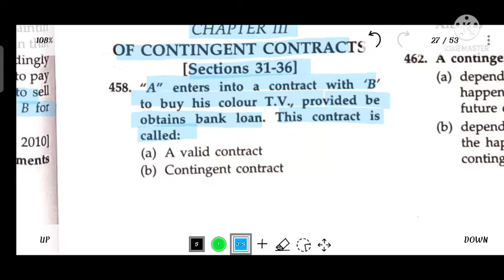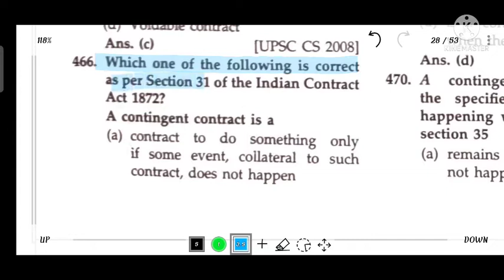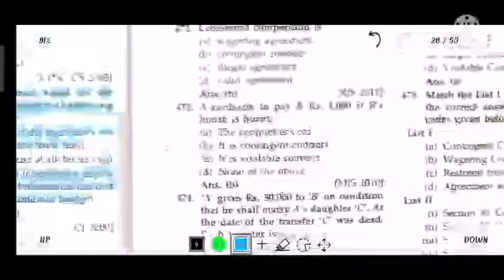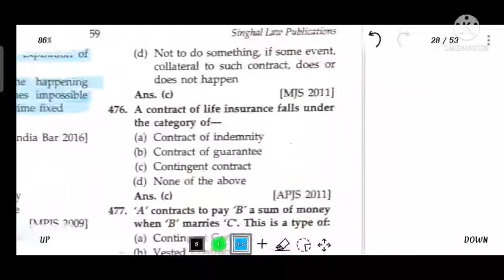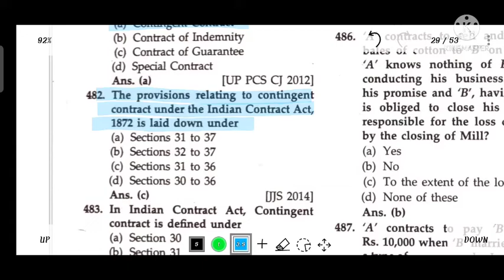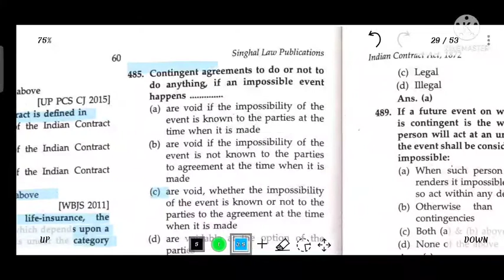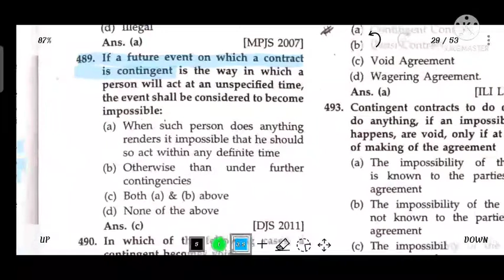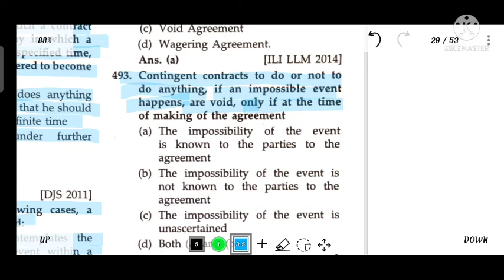Indian contract Act Part 6 (Ch 3 of contingent contract sec 31 to 36) Vol 1 [458 to 493]